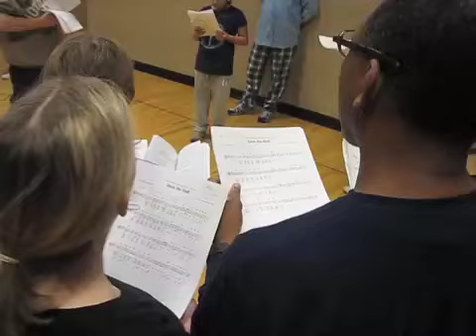Backstage - The Homecoming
Go Backstage with FYT's upcoming holiday favorite, The Homecoming. On stage December 3-18.